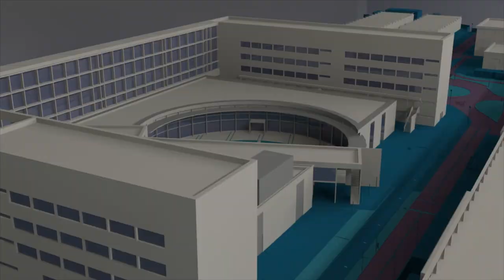Claustro universitario UPV 2019: informe anual del rector - Noticia @UPVTV, 05-12-2019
El Claustro Universitario de la Universitat Politècnica de València ha celebrado su sesión anual.  En ella, el rector, Francisco Mora, ha presentado su informe, subrayando los resultados obtenidos por la institución académica este año y, en concreto, por la buena evolución de su Plan Estratégico.

También, ha resaltado el número de acreditaciones internacionales obtenidas, que posicionan a la UPV entre una de las primeras universidades españolas.

Asimismo, Mora ha informado sobre los nuevos títulos que se han puesto en marcha este curso académico.

Por lo que respecta a los apartados de investigación, innovación y transferencia, ha destacado el crecimiento previsto.

Y en el capítulo correspondiente al alumnado, ha señalado el excelente funcionamiento del programa Generación Espontánea.
Minutos antes del comienzo de la sesión del Claustro Universitario, todos los sindicatos han convocado al personal de la UPV con el objeto de protestar contra la imposición del sistema de fichaje sin que haya sido negociado con los representantes de los trabajadores y trabajadoras.